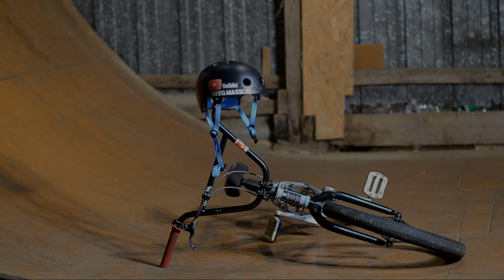je fais n'importe quoi sur mon BMX !!!